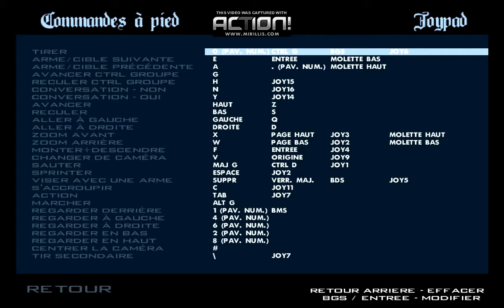Grand Theft Auto San Andreas Braquages en series p14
grand theft auto wii u,
grand theft auto iv u-bahn,
grand theft auto vice city soundtrack,
grand theft auto vice city trailer,
grand theft auto v videos,.